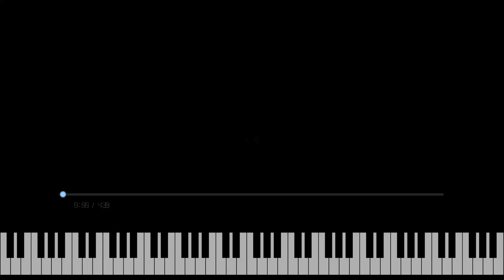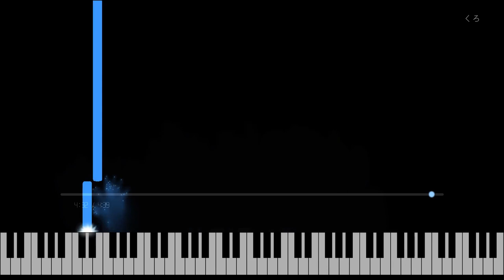くろ | kuro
Shikaです。

くろ

作曲：Shika
編曲：Shika